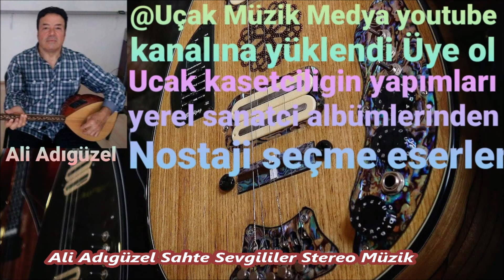Ali Adıgüzel Sahte Sevgililer Stereo Müzik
Ali Adıgüzel Sahte Sevgililer Stereo Müzik 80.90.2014  Arşivimiz Eski ve yeni Hayranları İçin Harika  Kaynak Yerel Sanatcılarımızın Emegine Sağlık Stereo Elektro Bağlama Org Mix Mastering Tonmaister 2024 Şükrü @Uçak Müzik Medya Etiketiyle Yayınlandı 04